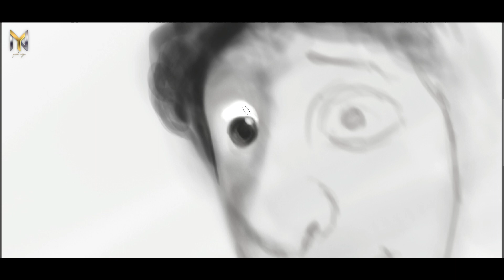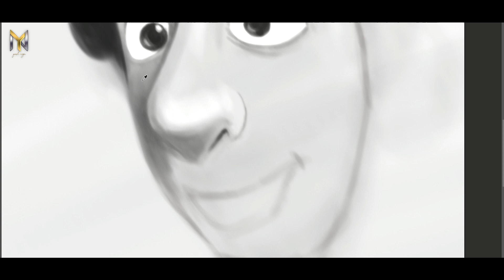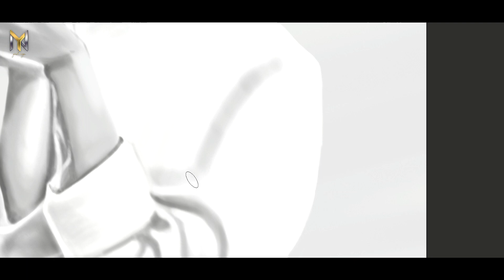Digital Painting Process | Photoshop | Sketch Drawing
Subscrive for more Art Videos